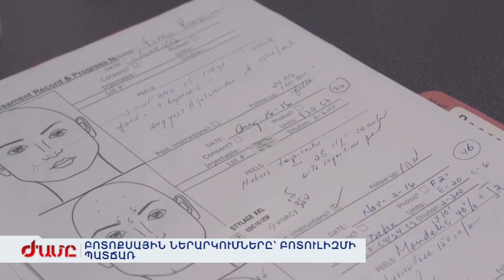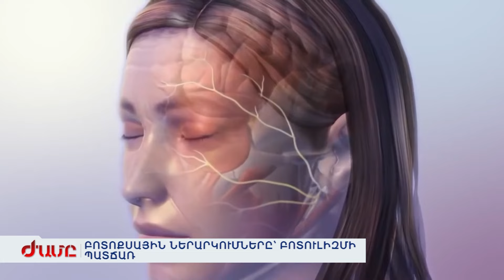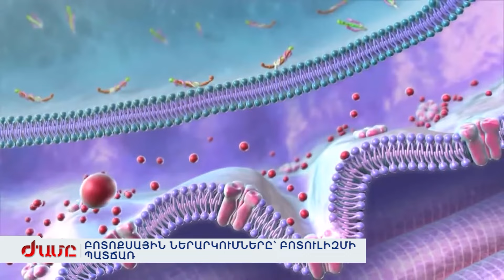ԲՈՏՈՔՍԱՅԻՆ ՆԵՐԱՐԿՈՒՄՆԵՐԸ՝ ԲՈՏՈՒԼԻԶՄԻ ՊԱՏՃԱՌ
Բոտուլիզմի պատճառը ոչ միայն պահածոներն են, այլ, ինչպես պարզվում է՝ նաև բոտոքսը: Այսօր ամեն մեկը ներարկիչ է վերցնում, ինստագրամում անվան առաջ DR հապավումը դնում ու շենքի տակի գեղեցկության սրահում բոտոքս անում: Պատահում է՝ նյութի մի մասը մեկին են ներարկում, մյուս մասը այլ մարդու: Բժիշկները ահազանգում են, որ բոտոքսից բոտուլիզմով վարակվելը շատ հեշտ է, եթե չեն պահպանվում սահմանված նորմերը: Բժիշկ մասնագետը ներակումից առաջ պարտավոր է ցույց տալ սրվակը, պահման ժամկետը, այնուհետ աղբամանը նետել կիսատ նյութը: Բոտքոսը վատ բան չէ, եթե իմանալ՝ ինչպես ճիշտ օգտվել: